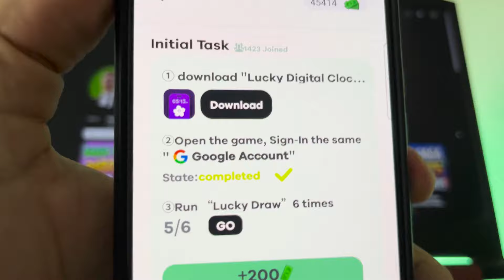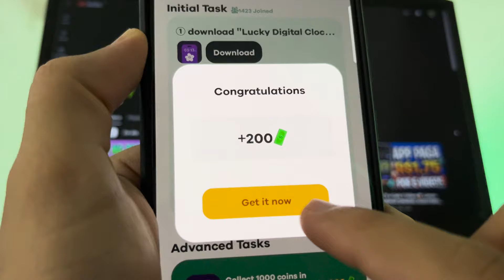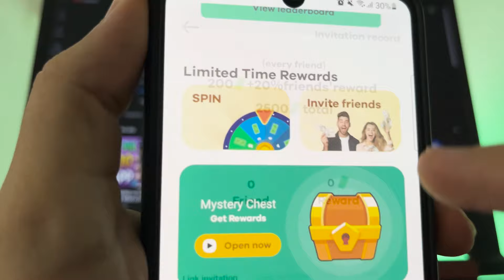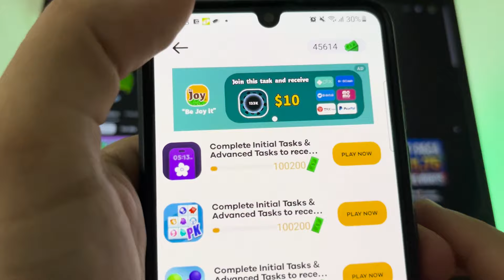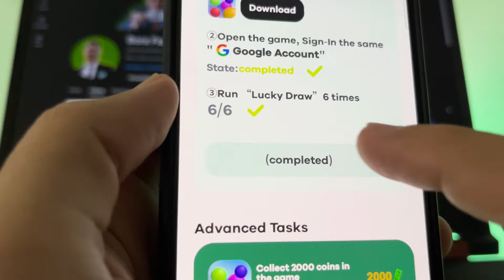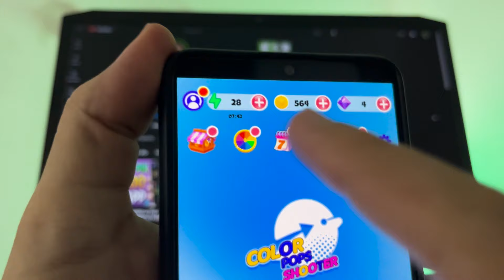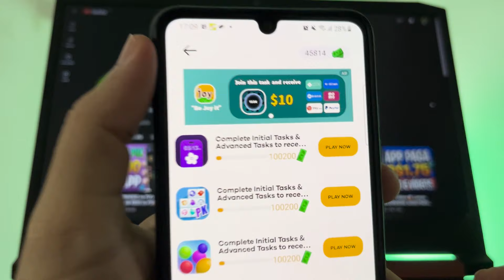*Lançou* APP de GANHAR DINHEIRO via PIX e PAYPAL 💰Pagando até R$22 na Hora💸 App Pagando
Novo app para ganhar dinheiro de verdade no paypal, ótimo para fazer renda extra pelo celular. E veja também provas de pagamento de jogos que ganha dinheiro de verdade.